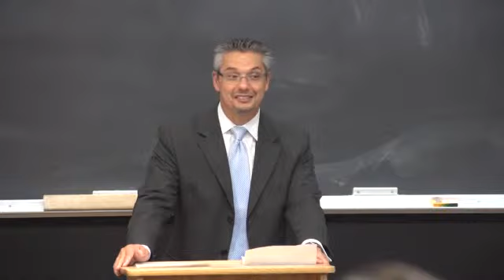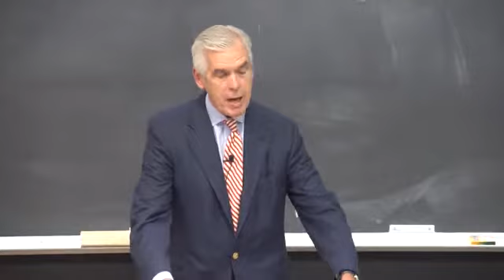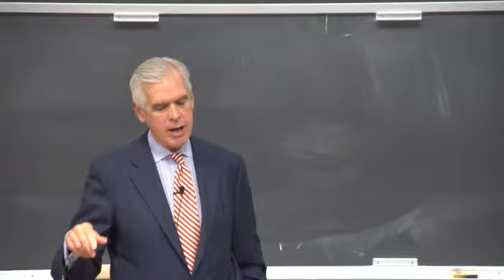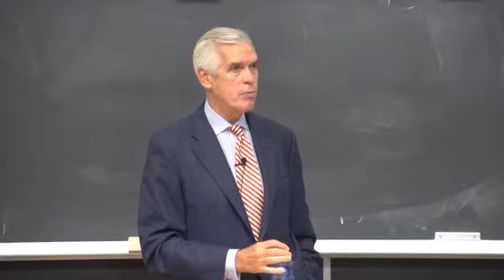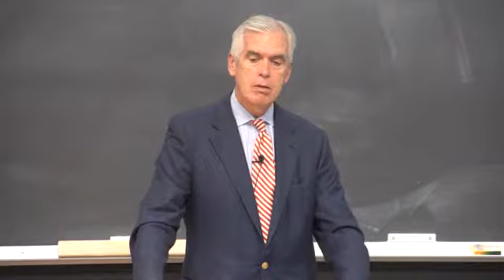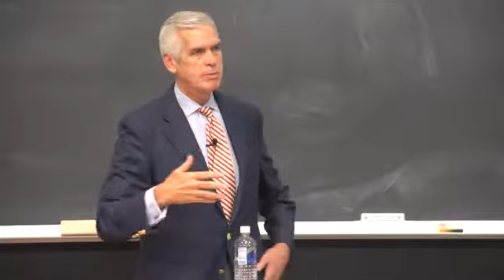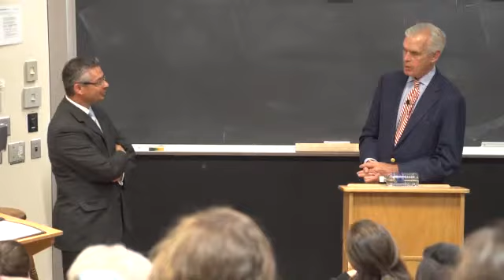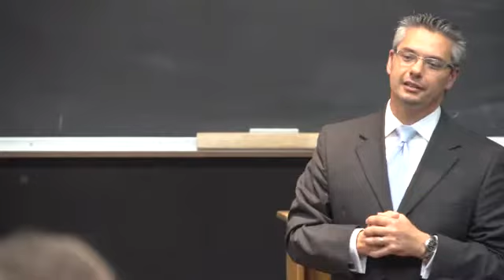Philip K. Howard | Can American Government Be Fixed?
"Can American Government Be Fixed? How We Lost Authority to Govern Ourselves and What to do About It"
by Philip K. Howard, October 2, 2014

Philip K. Howard is a well-known leader of government and legal reform in America. His new book, The Rule of Nobody (W. W. Norton, April 2014), has been praised by Fareed Zakaria as “an utterly compelling and persuasive book that, if followed, could change the way America works.” His Ted Talk has has been viewed by almost 500,000 people. Mr. Howard is also the author of the best-seller The Death of Common Sense (Random House, 1995), The Collapse of the Common Good (Ballantine Books, 2002) and Life Without Lawyers (W. W. Norton, 2009).